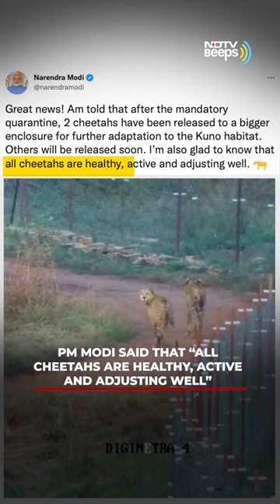The Moment When Cheetahs Were Released From Quarantine At Kuno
Prime Minister Narendra Modi on Sunday shared a video of two cheetahs, who have been released to a bigger enclosure of Madhya Pradesh's Kuno National Park (KNP).

T20 World Cup: India vs Pakistan | भारत ने टी20 विश्व कप में की जीत से शुरुआत